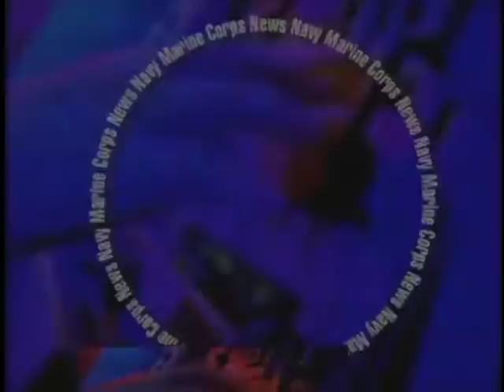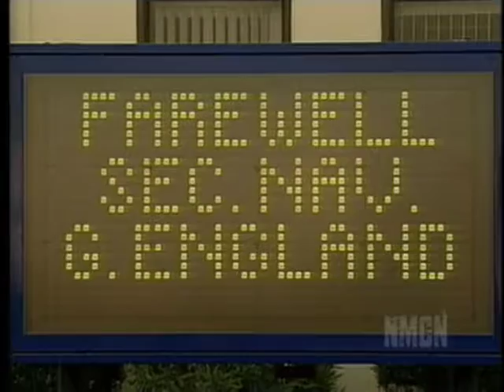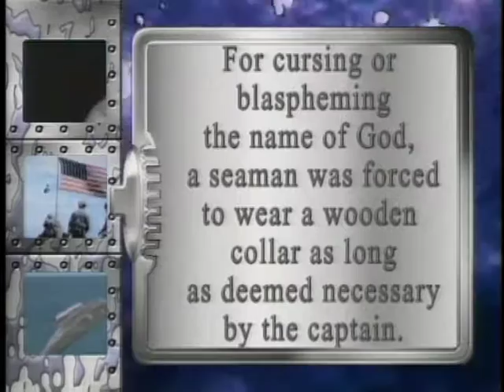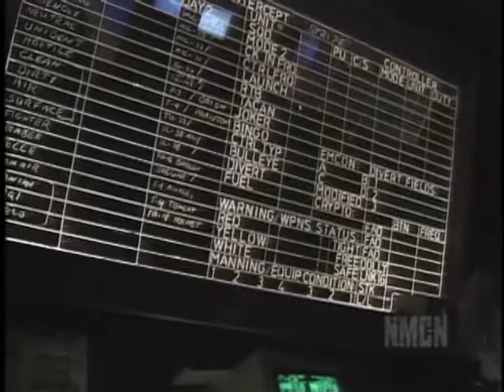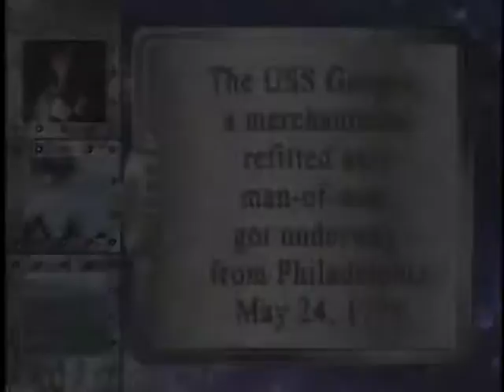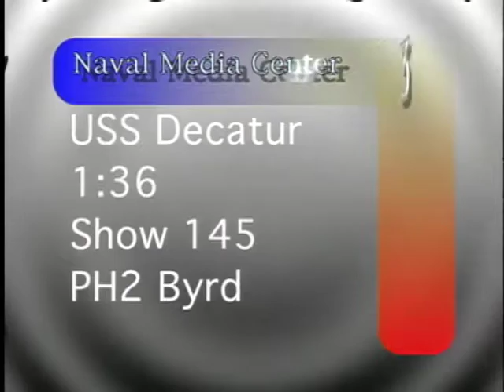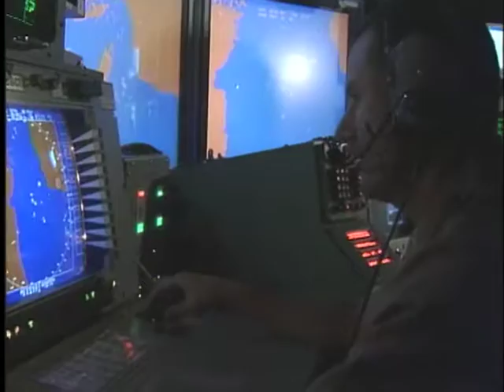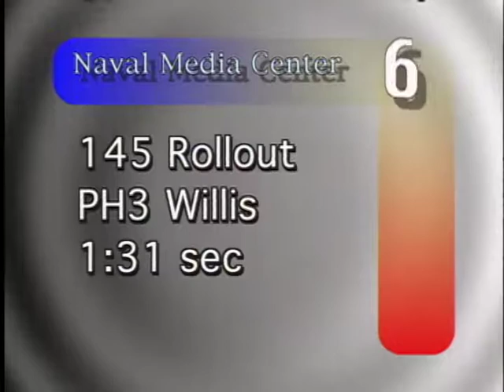NAVY MARINE CORPS NEWS PROGRAM 2001-45 MASTER 011102 ORIGIN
• Find out the latest about Operation Enduring Freedom.\n• The CNO expresses his appreciation to the American people for their support during the war onterrorism. \n• The Secretary of the Navy visits San Diego.\n• The Vice Admiral James Stockdale Award recognizes outstanding naval leaders.\n• The Joint Strike Fighter is designed to suit the services needs.\n• Friends and family welcome home Sailors from the USS Enterprise battle group.\n• United States Postal Service announces its suggested mailing dates for holiday mail.,\n• MCPON Minute: Master Chief Petty Officer of the Navy Jim Herdt talks about veterans and the sacrifices they’ve made for our country.\n• FACTOID: In the original regulations of 1775, why would a Sailor be forced to wear a wooden collar? \n• Break: (:15 Navy Recruiting “Longitude :30 It’s Your Choice “Hoops”)\n• Sailors and Marines from USS Bon Homme Richard train hard off the coast of California.\n• Helicopter squadrons in Italy play a crucial role in supplying ships underway.\n• USS Decatur gears up for deployment.\n• Operation Dear Abby is suspended due to recent mail hazards.\n• FACTOID: What was the name of the first Navy ship to get underway?\n• Break: (:15 Marine Recruiting “Rites of Passage”/:30 It’s Your Choice “Campus”\n•Youngsters participate in the 2nd Annual Marine Corps Marathon Kid’s Fun Run.\n•More than eighteen thousand runners participated in this year’s Marine Corps Marathon.\n• French sailors make the best of their time in Hawaii with the help of some locals.\n• The Office of Personnel Management adopts the crew of USS Theodore Roosevelt.\n• Rollout: Here’s another look at the participants who ran and cheered in this year’s Marine Corps Marathon. [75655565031_xxx_fc.mov]